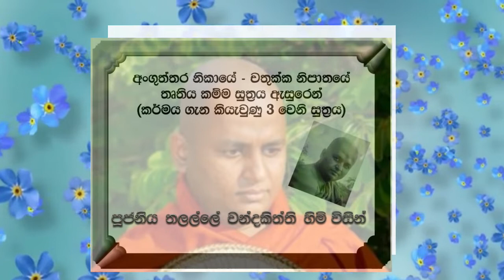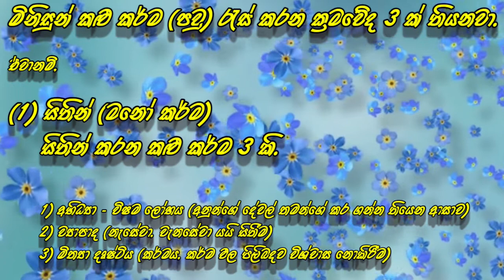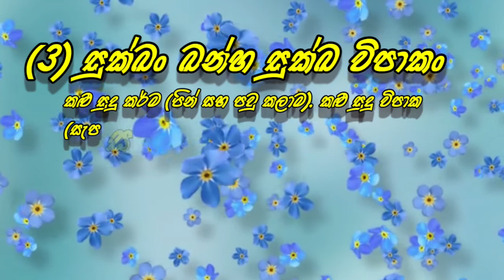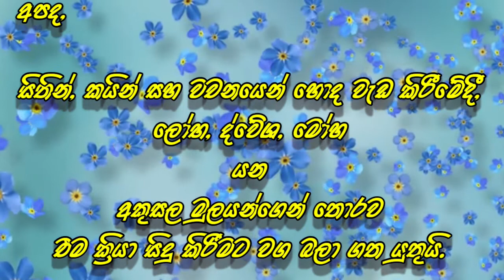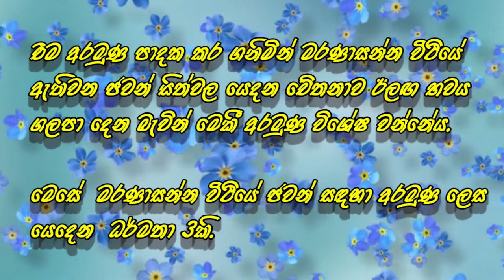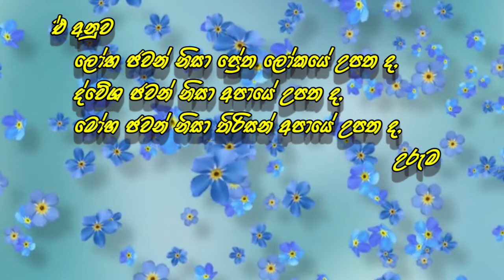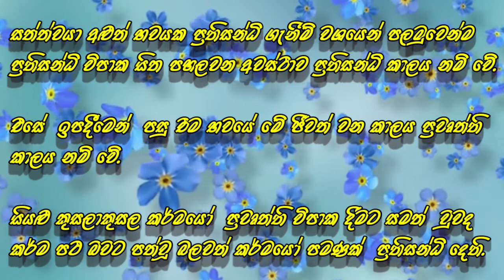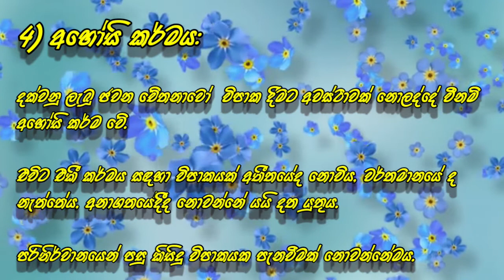4.4.[24]4.3) තතිය කම්ම සූත්‍රය - Ven Talalle Chandakitthi thero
අංගුත්තර නිකායේ -  චතුක්ක නිපාතයේ - කර්ම වර්ගයේ - තෘතිය කම්ම සුත්‍රය - කර්මය ගැන කියැවුණු (3) වෙනි සුත්‍රය - පූජනීය තලල්ලේ චන්දකිත්ති හිමි